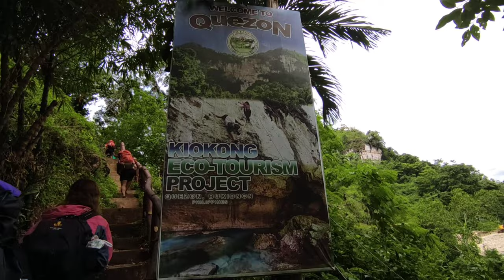MY FIRST EVER WALL CLIMBING / ROCK CLIMBING IN QUEZON, BUKIDNON | Biyaheng Santi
Ang wall climbing o rock climbing ay matatagpuan sa Quezon, Bukidnon at dito rin matatagpuan ang sikat na Vertical Bivouac Extreme Adventure pero sa kasalukuyan, ito ay sarado sa publiko.

For more amazing pics kindly visit my fb
@ Jhames Sia Sabalones

Thank You mga ka Santi.